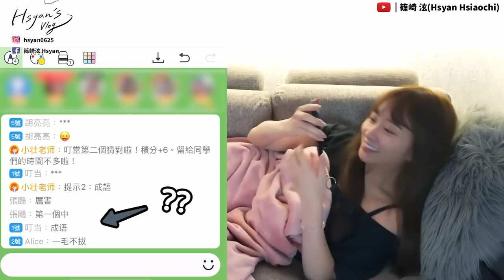【Hsyan'sVlog 25】 日常VLOG｜在家一整天都在幹嘛？工作、煮飯、看東奧、愛玩的app🎤～忙碌小週末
久違的VLOG終於又出現啦～～～
是太多人敲碗的一日居家VLOG這就來啦
謝謝大家陪我度過忙碌又平凡的日常😂

我的weplay ID和IG一樣都是hsyan0625
片末的直播平台app🔍浪LIVE，我的ID🔍1755159

📢聯名吸管進入最後倒數，買一組🎁簽名照*1、包色購買🎁人形抱枕抽獎資格*1
▶還有這些地方都能看到我